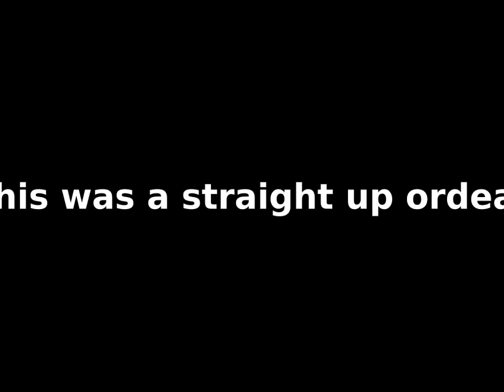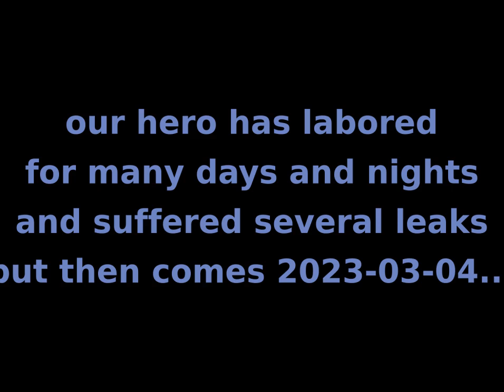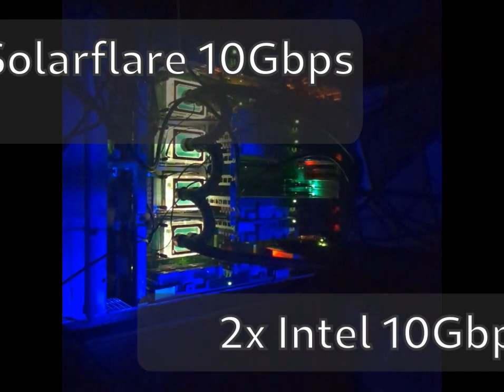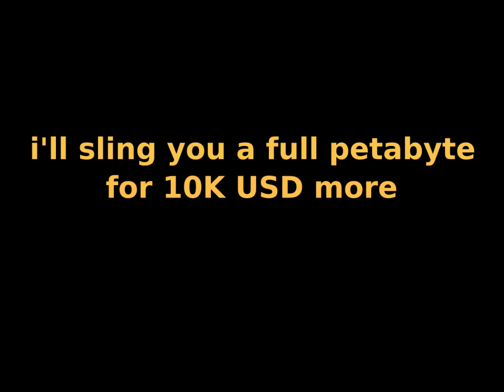strangelet (silent 4U, 4x watercooled xeons, 678TB disk, 2TiB RAM)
supermicro 804B-TRFT chassis, X10QBi motherboard, 4x gen2 xeons for 96 cores, 2TiB DDR3, 8TB spinning disk, 980GB optane, 100Gbps ConnectX-4 + 2x10Gbps SolarFlare + 2x10Gbps Intel, watercooled and silent via MoRa-3 420 + EKWB Dual XTOP D5s. koolance fittings throughout. singularity computers protium reservoir. i ripped out all the default fans and replaced them with noctua 92mm and 80mm, replaced the 4x PSUs with -SQs, custom-designed and -printed waterblock mounts, custom lighting.